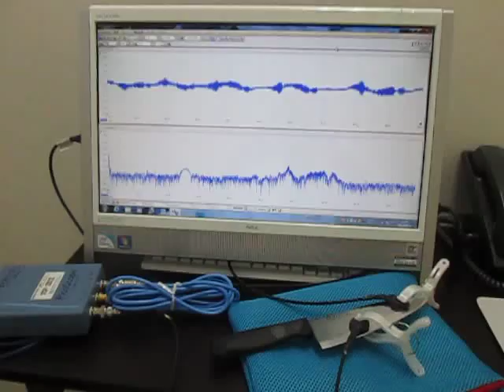超音波実験（超音波加工） Ultrasonic experiments (ultrasonic machining)